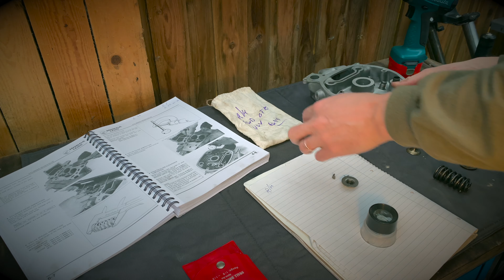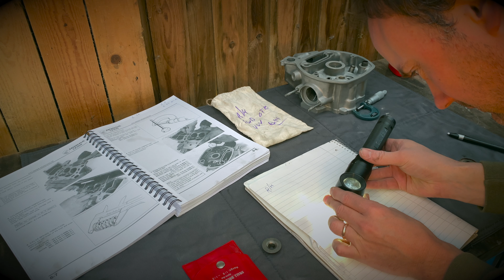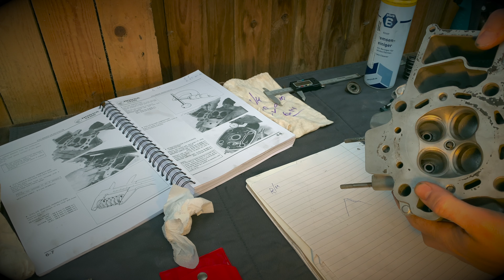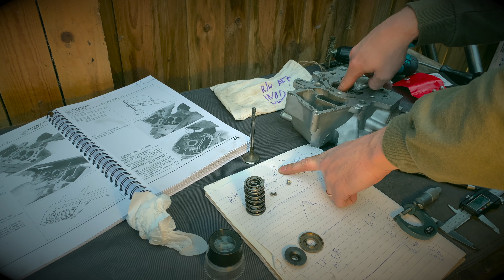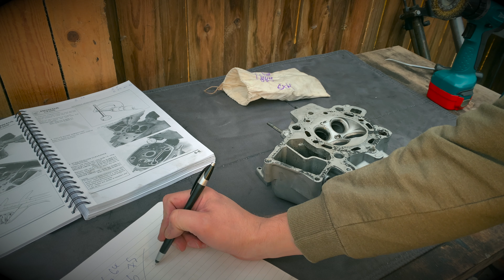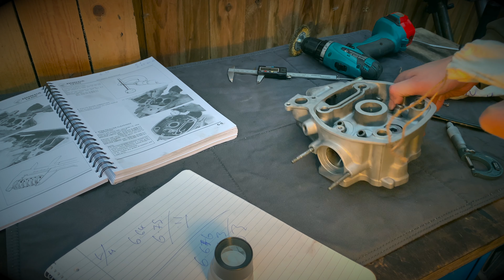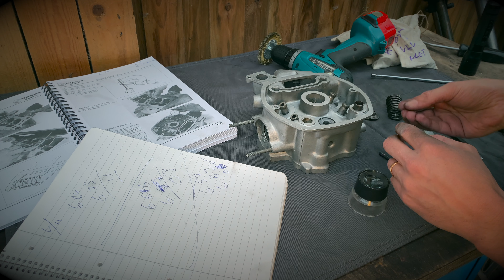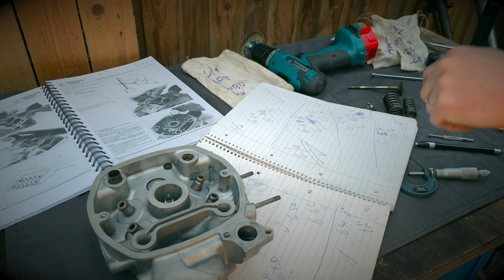🎬 Honda CX500 cafe racer build. Ep 23. (Engine Inspections.) 🏁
🏍 Honda CX500 cafe racer build, The final part of the inspections.This time we look at Inspecting and measuring the Cylinder head, Valve, Guides and rockers Assembly. ▶️